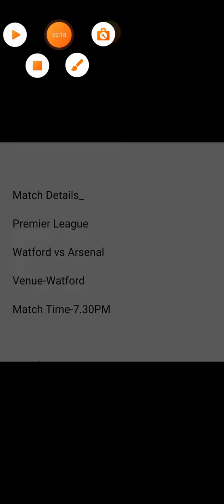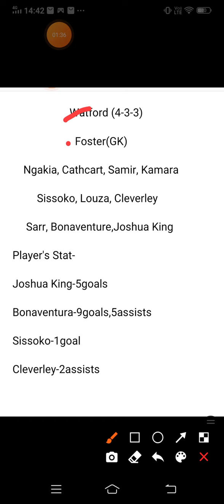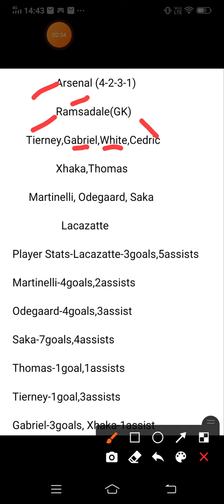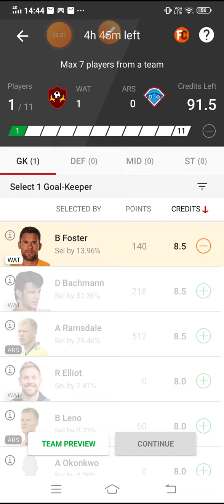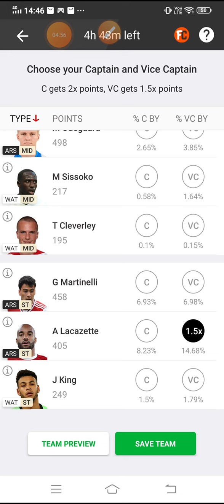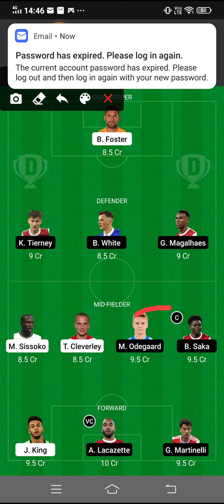WAT vs ARS Dream11 Football Match || Watford vs Arsenal || Premier League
App Link

5 minute extra milega

FDT11 Refercode

Refer code:-FDT11

Refer Code:-D5X5U2

***Your Quarries

wat vs ars

WAT vs ARS best playing XI

Grand league team for today's WAT vs ARS Dream11 football match

Latest news on playing 11 of WAT

 latest news of playing 11 of ARS

WAT VS ARS best players

Dream11 premier league playing today

WAT team squad

WAT vs ARS premier league dream 11 06mar.2022

 Today dream 11 team playing WAT vs ARS dream11 football match

WAT vs ARS

Watford vs Arsenal